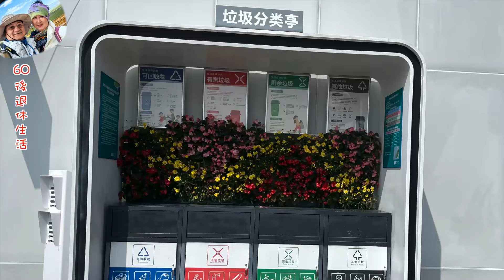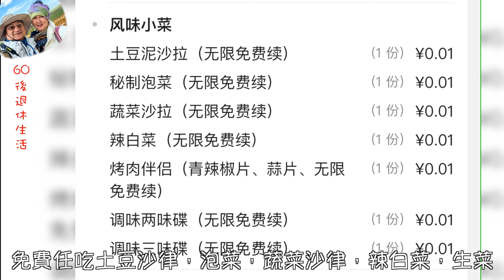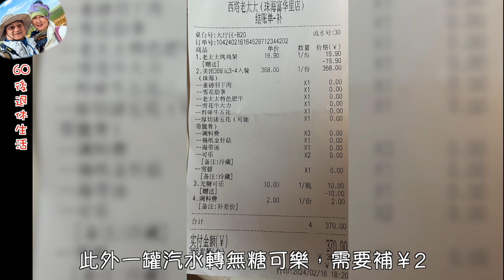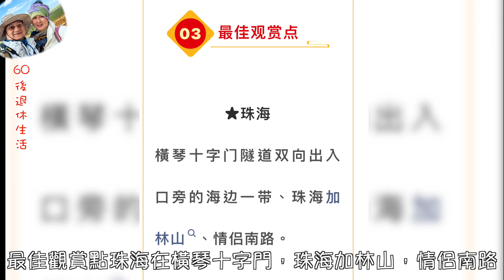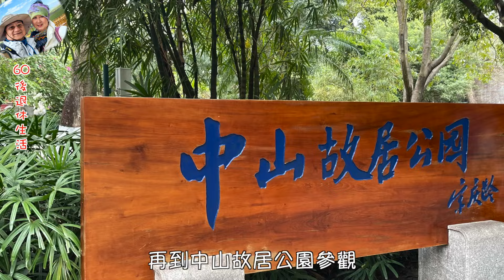258. 大灣區-吃喝玩樂篇-珠海（EP62) ， 清遠朋友到訪新春團拜｜西塔老太太泥爐烤肉｜ 煙花爆竹｜ 野狸島賞花｜日月貝踏單車｜澳門｜賞煙花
年初五送走了Caesar的兄弟姊妹，年初六清遠的朋友專誠到珠海探訪我們， 於是我們又開始四日三夜的吃喝玩樂。第一餐吃他們自家養清遠陽山雞及牛肉 肉火鍋。 第二天到野狸島賞花，環繞日月貝踩單車， 傍晚到富華里吃西塔老太太烤肉， 晚上到港珠澳大橋珠海口岸看澳門煙花。